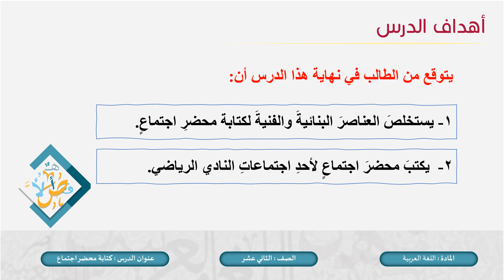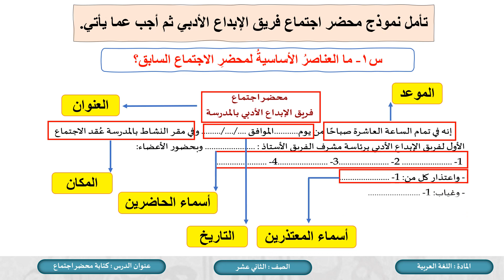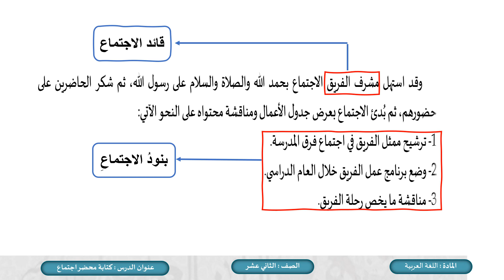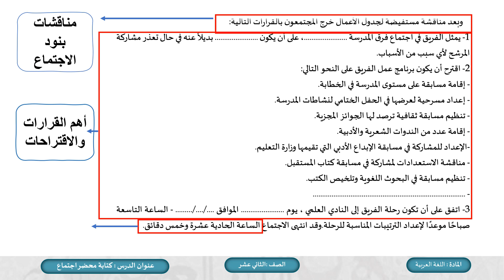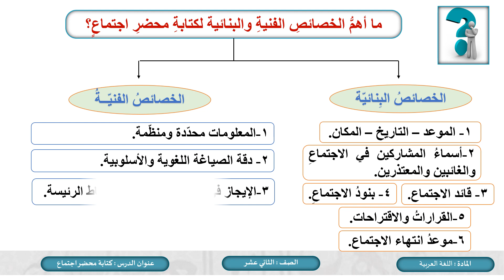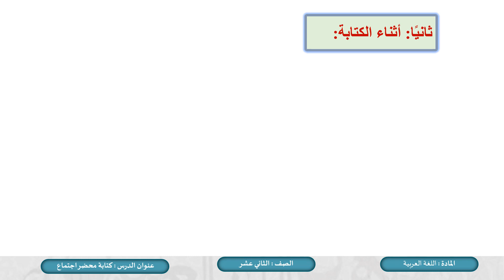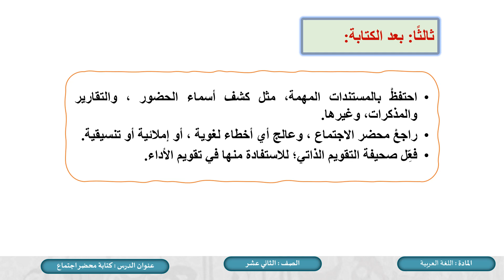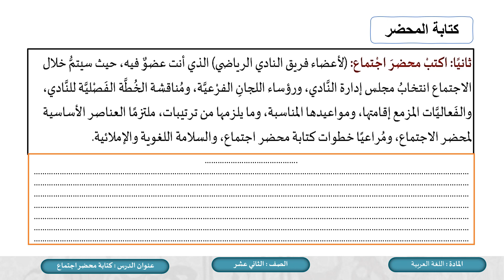الصف الثاني عشر المسار التكنولوجي اللغة العربية محضر اجتماع النادي العلمي